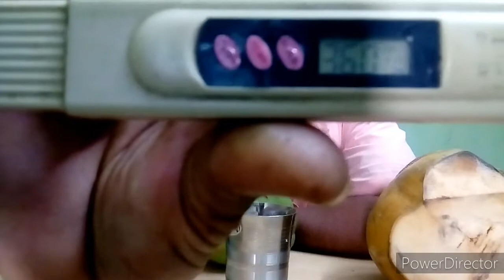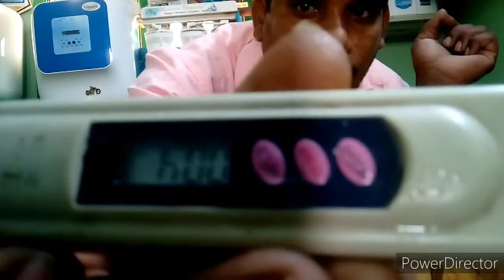Natural coconut water TDS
Coconut water TDs and how to check TDs  what is TDS  drinking water TDs levels RO water support